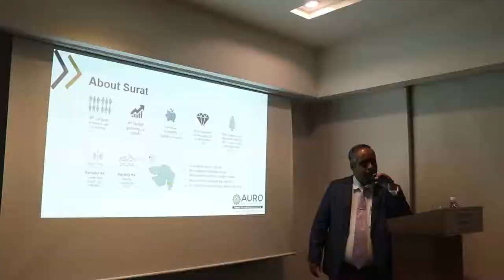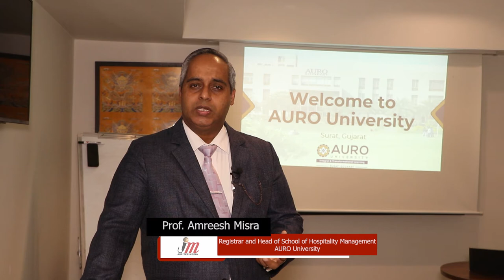AURO UNIVERSITY PARTNERS MEEO 2022 NEPAL